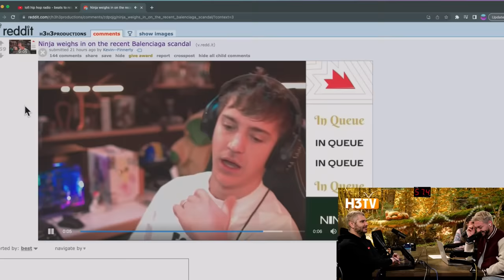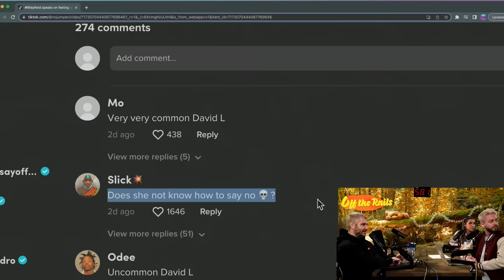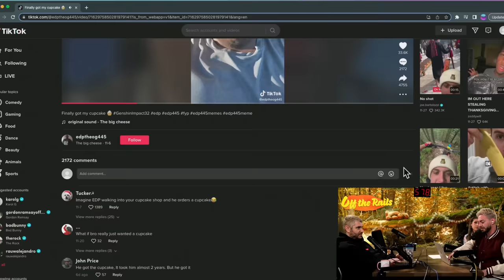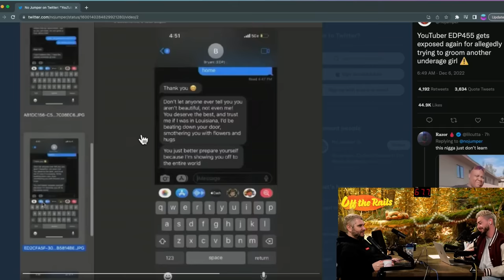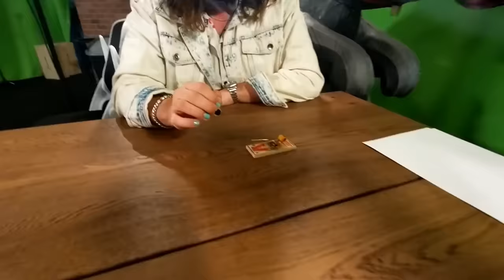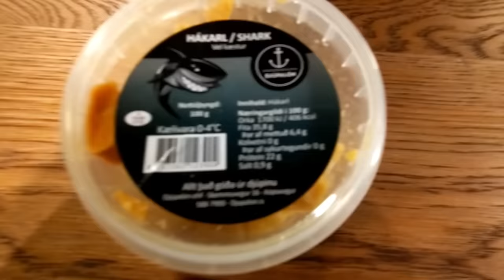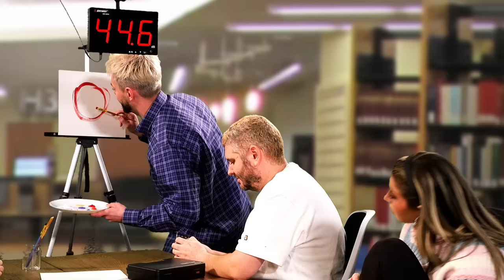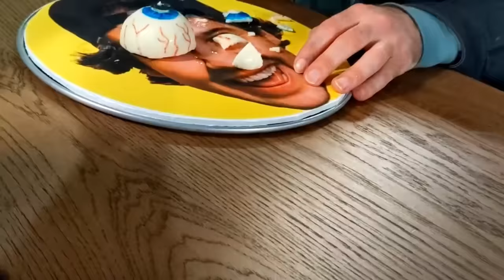We Play Silent Library 2 And Regret It